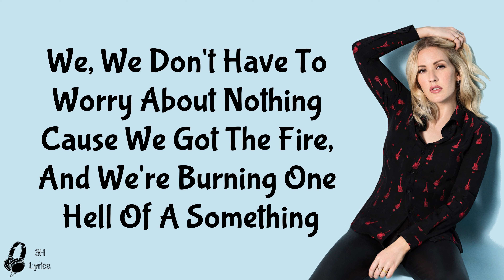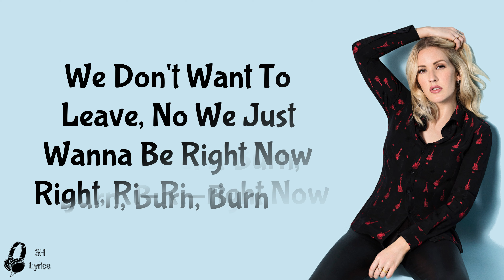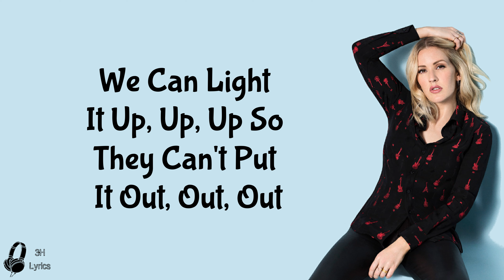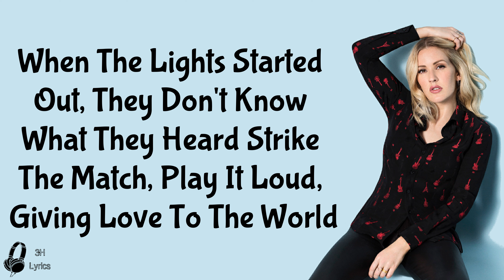Burn - Ellie Goulding (Lyrics)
3H Lyrics